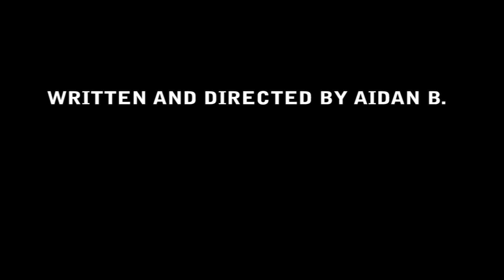Battle by Aidan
A stop motion discourse on the futility of warfare.